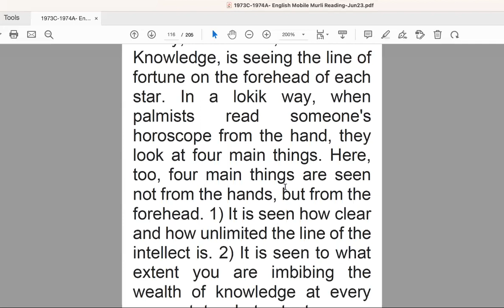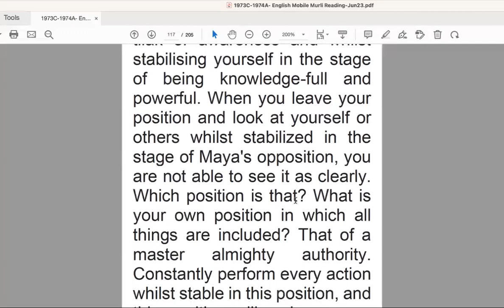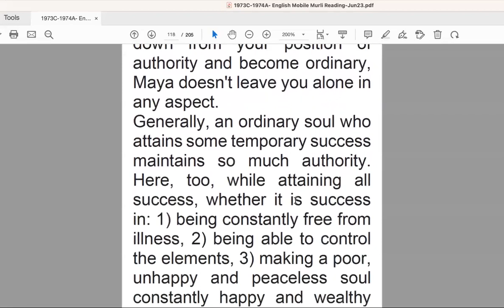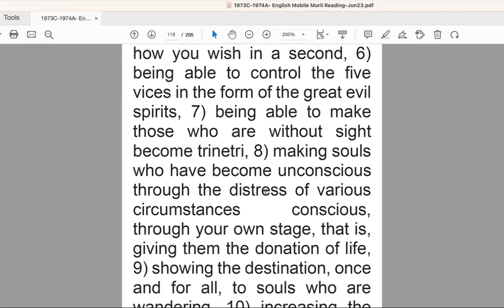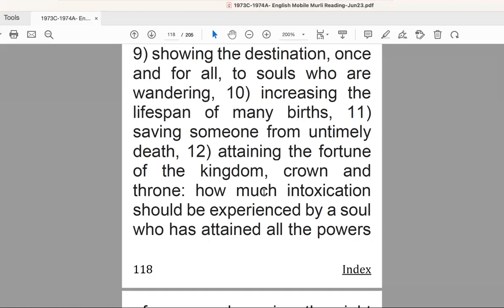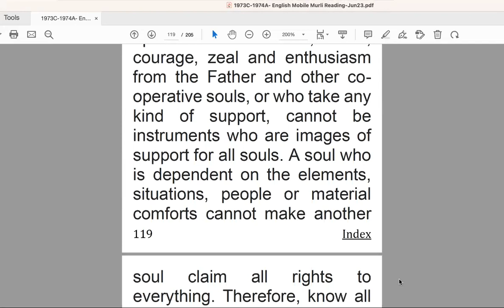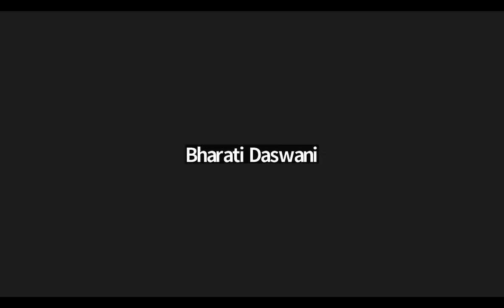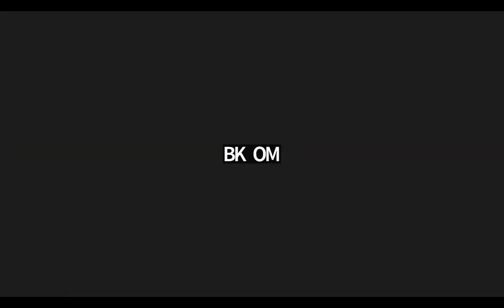Morning |26.06.1974| Remain stable in the spiritual intoxication of attaining complete success.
Murli Title: Constantly remain stable in the spiritual intoxication of attaining complete success.